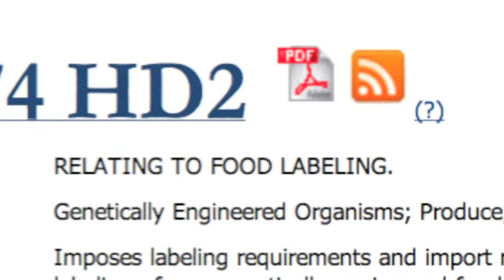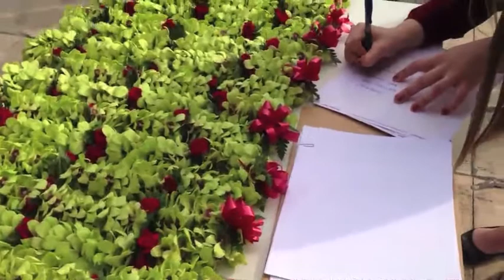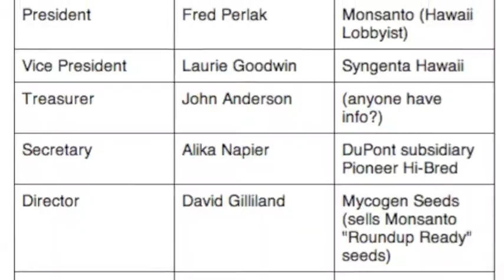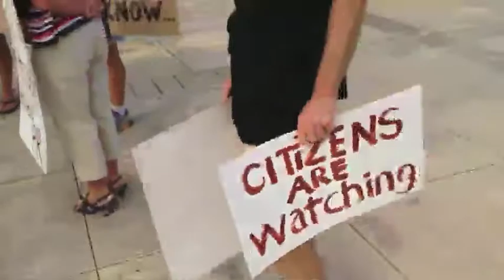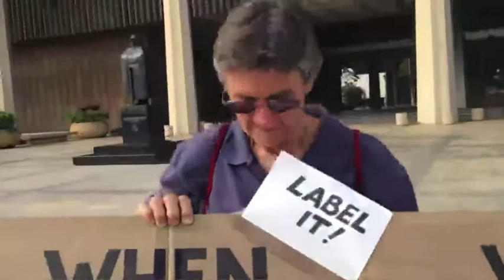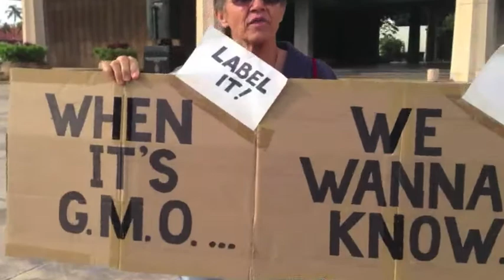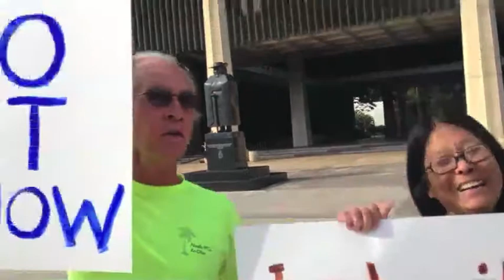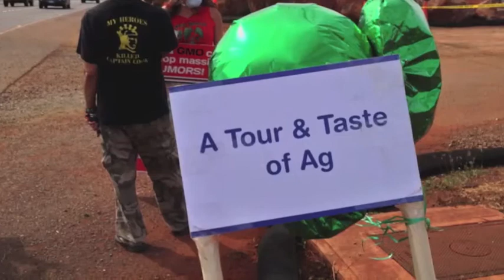3/16/13 A Taste of GMO (by the GMO lobby to the legislature)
Edited from the livestream. The GMO lobby plans to kidnap legislators and bus them to their "farm" for a tour and the proverbial Free Lunch and drinks. I think citizens armed with signs and cameras scared away legislators from the pick up point at the State Capitol, but some did show up. A video from the pick up point and the unofficial welcoming committee at the "farm."